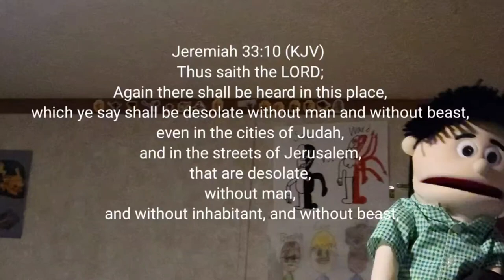CAR: E.B's Cast!